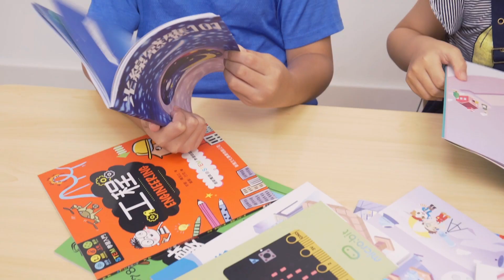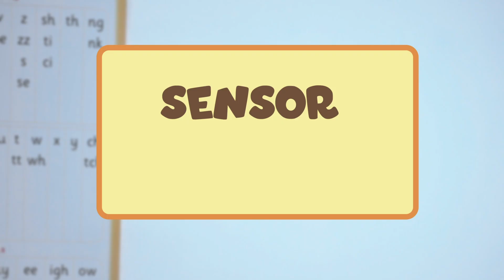Maker Movement 系列 - 語文基礎很重要 | Donut and Ah Meow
【Maker Movement - 語文基礎很重要】

Maker小隊製作光線感應器的過程中遇到難題呀！D Mind Education首席培訓師建議Maker小隊上網搜尋光線感應器的英文「light sensor」，卻因為發音不正確而找不到相關資料！

原來成為小Maker除了要「動腦筋、動手做、動協作」之外，良好的語文基礎亦都很重要！想掌握Phonics在網絡上發掘更多Maker的資料，可以留意D Mind Education的最新課程！